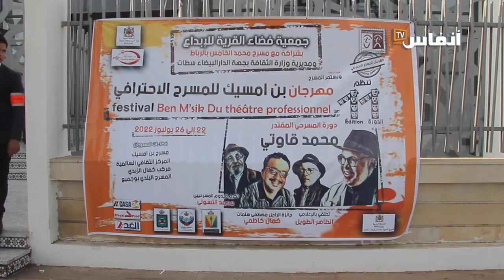إدريس الروخ يتحدث عن نجاح فيلمه الطويل الأول "جرادة مالحة" وجديده الفني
يتحدث الفنان والمخرج إدريس الروخ في الفيديو نجاح فيلمه "جرادة مالحة"، أول تجربة له في الفيلم السينمائي الطويل، وعن جديد  أعماله الفنية المرتقبة

# أخبار_عاجلة